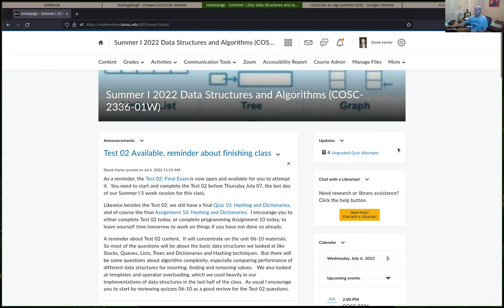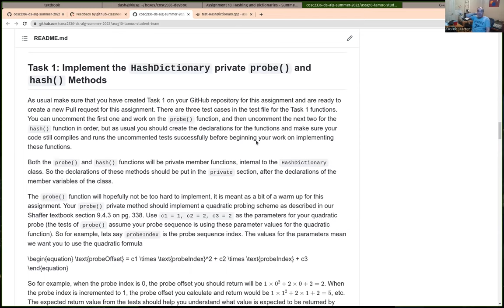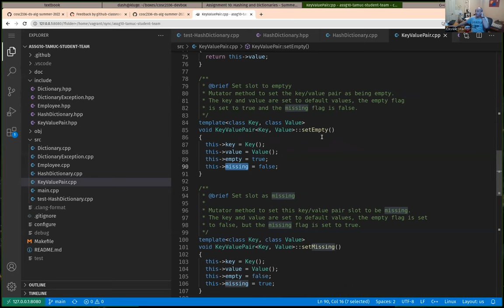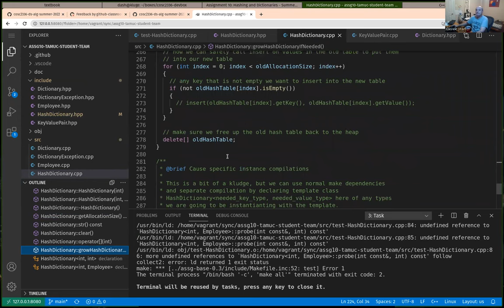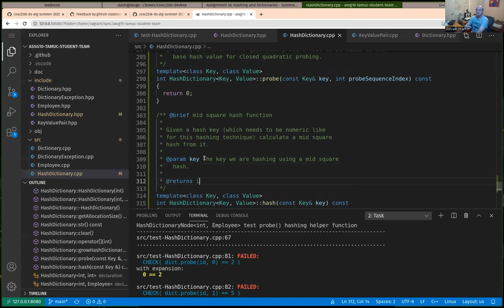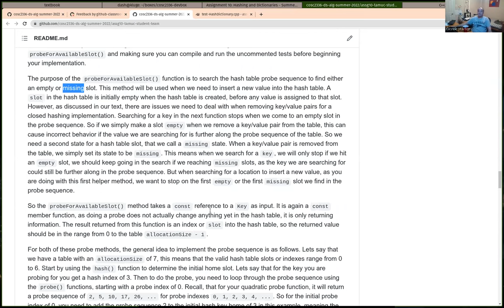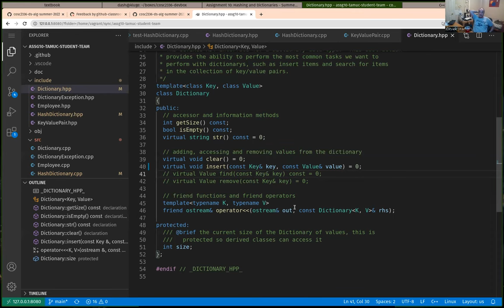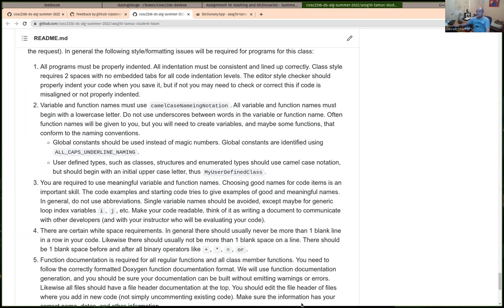COSC 2336 Hack-a-thon session Wednesday 07/06/2022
Help session held Wednesday 06/29/2022

Discussed assignment 10, implementing a closed hashing HashDictionary object.  Discussed all 5 tasks, including how to implement the probe() and hash() methods, and how to use those to implement the required quadratic probe sequence for the closed hashing scheme.